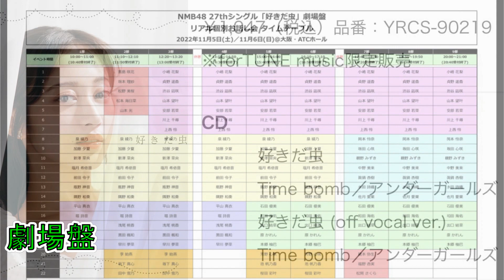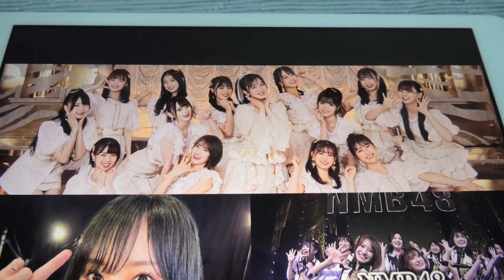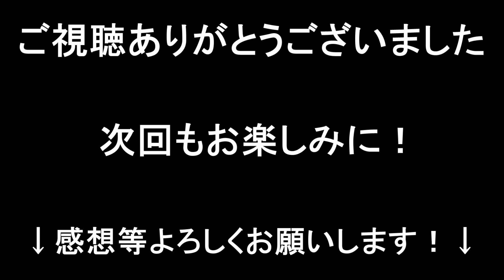【好きだ虫】NMB48の嬉しい3大情報をまとめました！！【おかえり彩ちゃん！9期生オーディション】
今回の動画は、NMB48の8月の
動きの中で取り上げたいと思った
情報・出来事を皆さんと共有する
最新情報まとめの動画となっております。
「9期生オーディション」に
「27thシングル　好きだ虫」
そして...「山本彩ちゃん 復活！！」
...などなど、さまざまな情報や出来事の
中から絶対に取り上げたいと
思った3つを一気に振り返っていきます！！

　　　　魔王魂